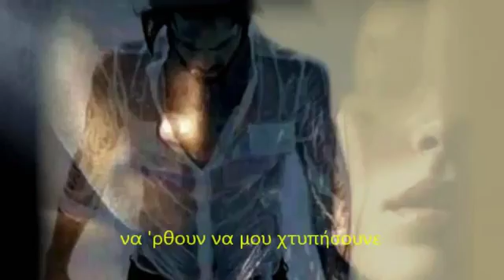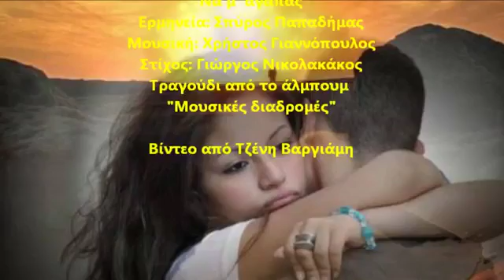Να μ' αγαπάς Σπύρος Παπαδήμας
Να μ' αγαπάς
Ερμηνεία: Σπύρος Παπαδήμας
Μουσική: Χρήστος Γιαννόπουλος
Στίχος: Γιώργος Νικολακάκος
Τραγούδι από το άλμπουμ "Μουσικές διαδρομές"
Βίντεο από Τζένη Βαργιάμη(*)

Να μ' αγαπάς καρδούλα μου
κι αν έχω γονατίσει
δεν είναι που όσοι λάτρεψα
μ' έχουνε παρατήσει,

είναι που μέσα μου σαν πριν
δεν καίει φωτιά μεγάλη
να 'ρθουν να μου χτυπήσουνε
την πόρτα μου και πάλι.

Να μ' αγαπάς να σ' αγαπώ
να μ' έχεις για να σ' έχω
να με κρατάς να σε κρατώ
ν' αντέχεις για ν' αντέχω.

Να μ' αγαπάς αγάπη μου
κι αν δεν συχνό μιλάω
δεν είναι που της μοναξιάς
τον ίσκιο αποζητάω,

είναι που όσοι μου 'ταζαν
λόγια να με γλυκάνουν,
τα ψέματά τους γίνανε
φωτιές να με ξεκάνουν..